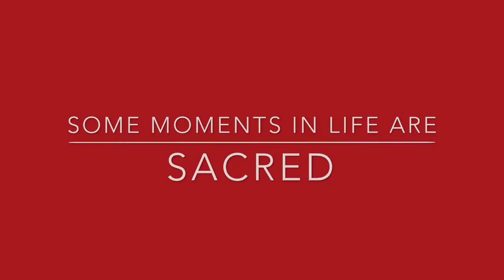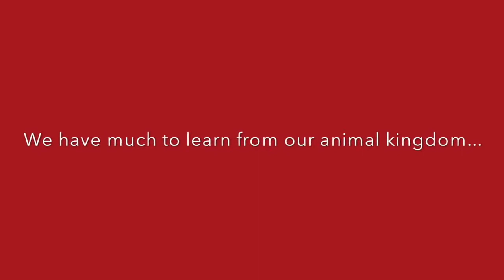Lyrebird Magic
Remix Just Promotional Purpose it's not For earn Money or Other Sources,
This Attended to Show the creativity Artist,
Keep Supporting Me For More Updates.